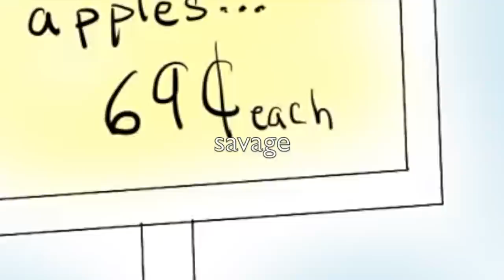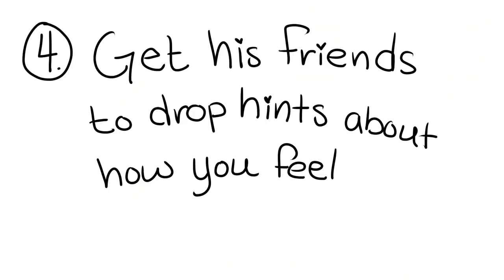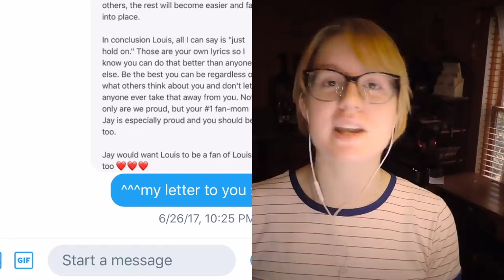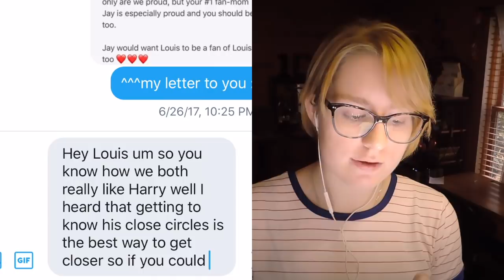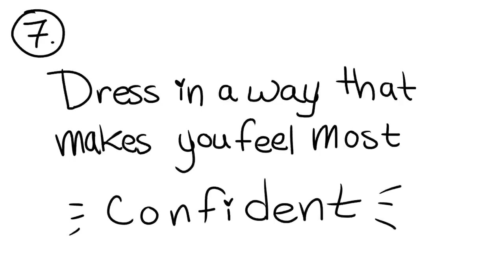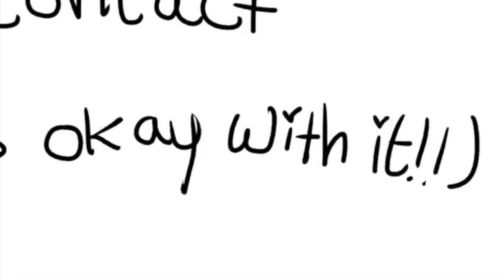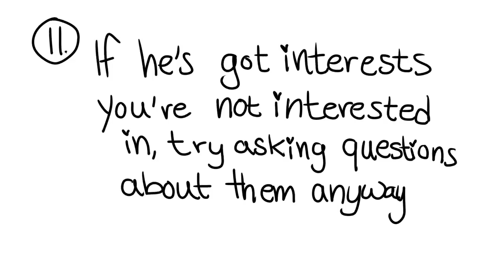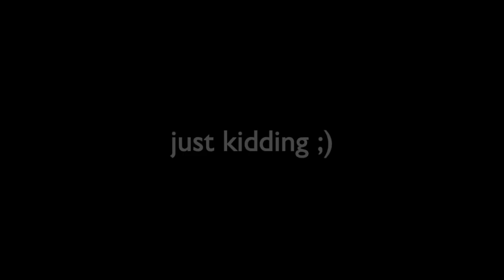HOW TO SEDUCE HARRY STYLES INTO LIKING AND NOTICING YOU (Psych2Go Reaction)